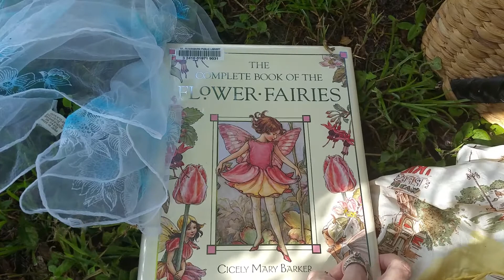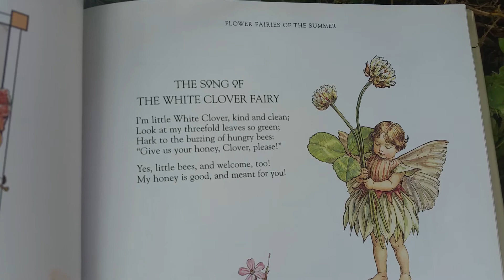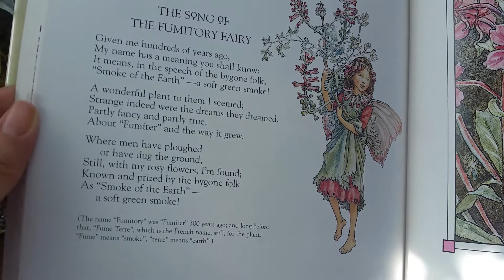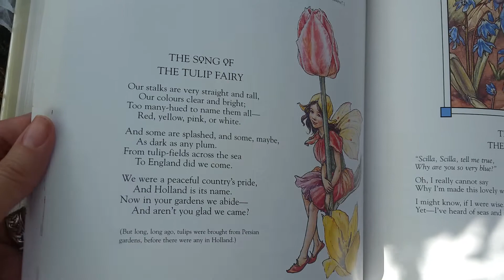Flower Fairies of the Summer - The Lost Summer Vlogs from The Nature Diaries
What a great way to incorporate poetry & nature lovin into your life, while learning how to identify wildflowers.

Oh, hello! My name is Lady Flora, a working Mama from the land of palmettos & plumerias. I make youtubes while raising a baby and a toddler and living close to nature in sublime, subtropical Florida. Join me on my homeschool adventures, where I share my enthusiasm & curiosity for all things wild and free.

I have a blog now!

comment for replies,
share & like for feels.